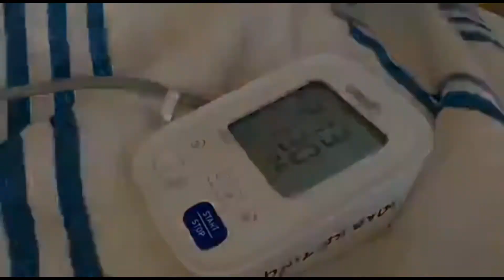SIZE 8 AND DJ MO SUFFER A PREGNANCY LOSS